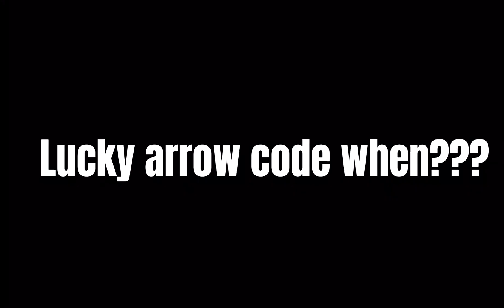[yba] lucky arrow code when?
This video is a troll btw